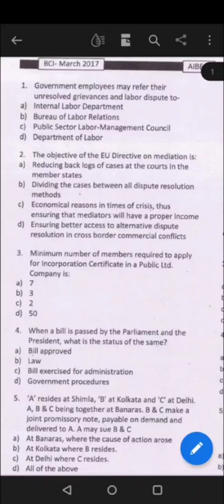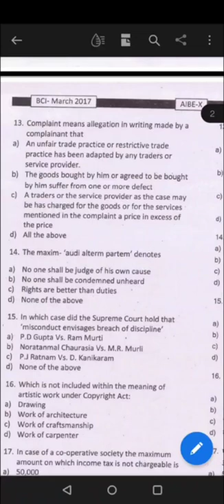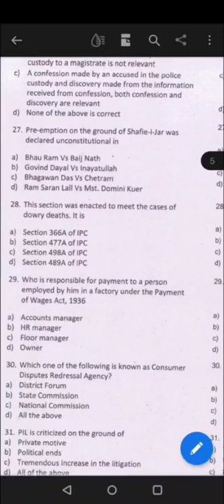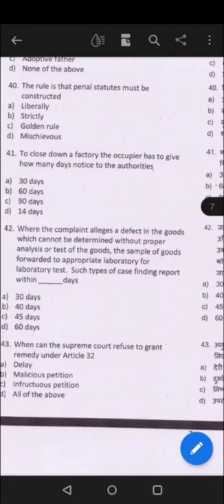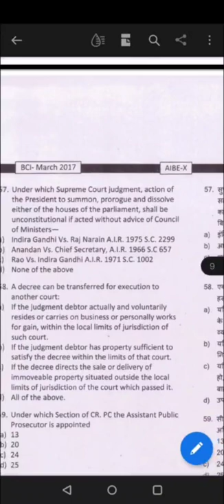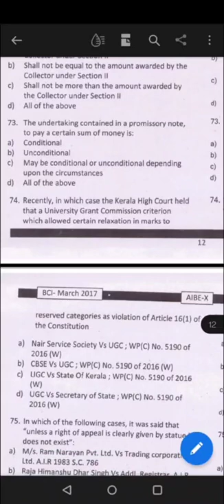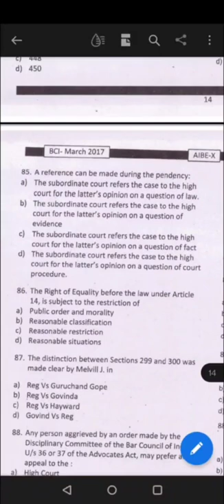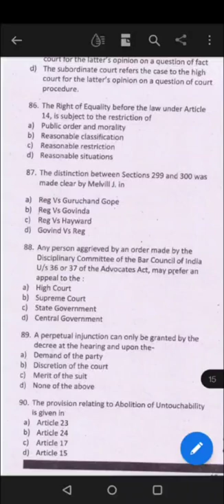AIBE : 2010 Paper Solutions Along with Explanation in Hindi